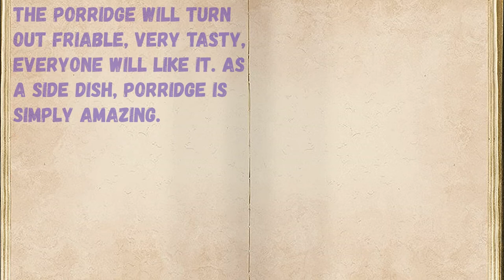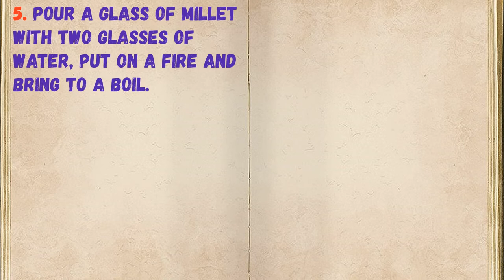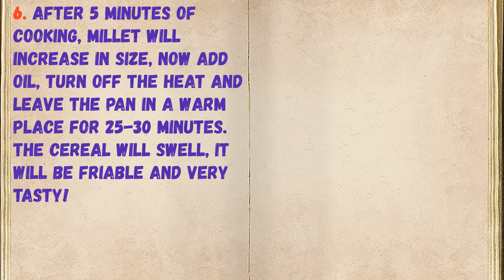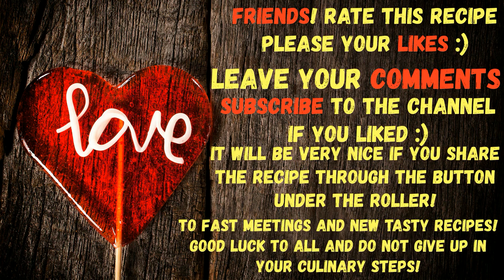Millet Porridge PP / Book of recipes / Bon Appetit